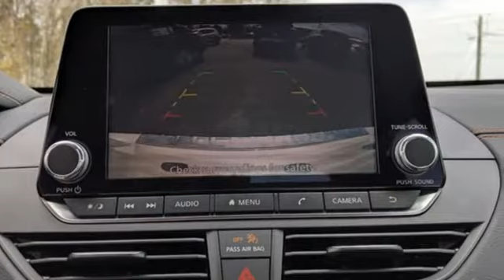New 2021 Nissan Altima Statesboro, GA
Year: 2021
Make: Nissan
Model: Altima
Trim: 2.5 SR
Engine: 4 2.5 L
Transmission: Variable
Color: Pearl White Tricoat
Interior: Sport
Stock #: MN355082
VIN: 1N4BL4CW6MN355082

Vaden Nissan of Statesboro is proud to serve Savannah, Vidalia and Hinesville, GA with quality Nissan cars, trucks and SUV. With models like the Altima, Versa, Sentra, Murano and Frontier, we have something for every taste and need. If you're looking for a used car, truck or SUV in Statesboro, we can assist you there as well. Visit our inventory page to see our large collection of pre-owned vehicles by top manufacturers. With great programs, including special deals for military members and their families, first time buyers, students and graduates it is easier than ever to get into your perfect new or used car.

We are not just a Statesboro Nissan dealership, we also provide a full line of services dedicated to our Georgia customers. From Nissan service and auto repair performed by expert mechanics, to OEM Nissan parts and accessories, to car loans and leases, and detailing and car washing Vaden Nissan of Statesboro is the smart choice for your automotive needs. We also offer car rentals in Statesboro at our Statesboro location of Savannah Car Rentals.

Come in and say hi! We're located at 686 Brannen St. in Statesboro, GA, or you can give us a call.
Address:
686 Brannen St